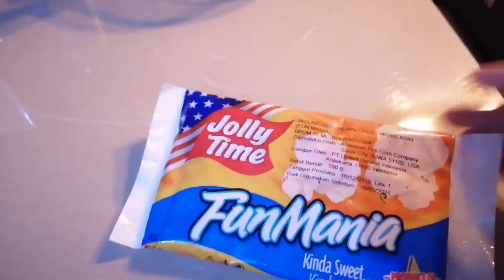Membuat POPCORN JOLLYTIME tanpa Microwave ternyata GAMPANG || POPCORN Homemade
Membuat  POPCORN tanpa Microwave ternyata GAMPANG || JOLLY TIME

Karena sudah malam, mama malas keluar rumah. Akhirnya mama memutuskan untuk membuat popcorn jollytime untuk menemani anak2 menonton film kesukaannya.

Caranya mudah loh
Panaskan wajan dan butter, masukkan Popcorn merk JOLLYTIME, kemudian agak di aduk sebentar dan tutup Wajan atau teflon yang kalian pakai agar tidak terkena letusan popcornnya yah

yuk tonton keseruan kami yah ...

Membuat POPCORNtanpaMicrowave ternyataGAMPANG